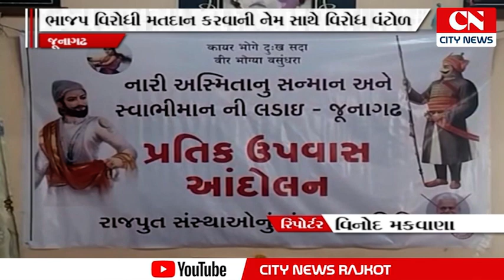જૂનાગઢમાં રાજપૂત સમાજની મહિલાઓ દ્વારા રૂપાલાના નિવેદન સામે ઉપવાસ કરી વિરોધ નોંધાવ્યો હતો